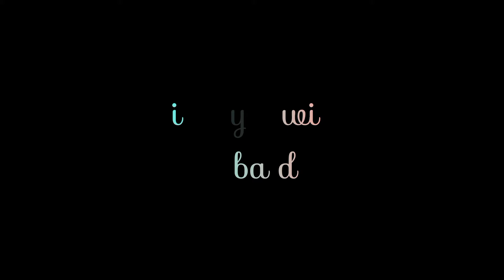How to attach dori wli piping on chalks daman of kameez "lifestyle with zubaida"